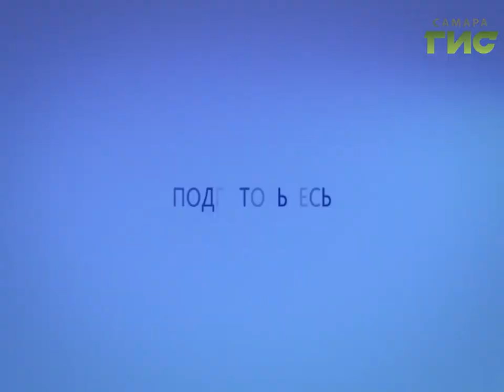Прогноз погоды на 08.06.2017